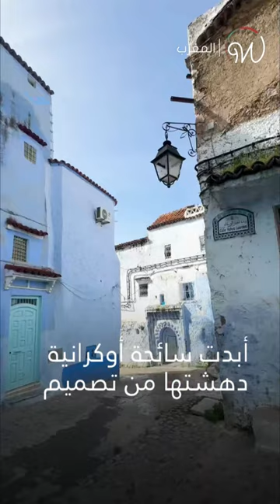مراحيض القطار_السريع بالمغرب تبهر الأوروبيين 🇲🇦🚄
سائحة أجنبية تشيد بتصميم ونظافة مراحيض القطار السريع ب المغرب خلال زيارتها لاستكشاف البلاد 🇲🇦🚄 ما هو أنظف بلد قمتم بزيارته ؟